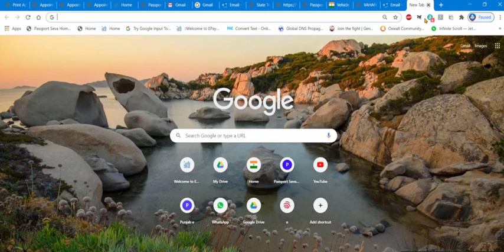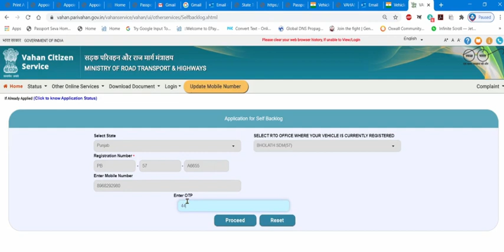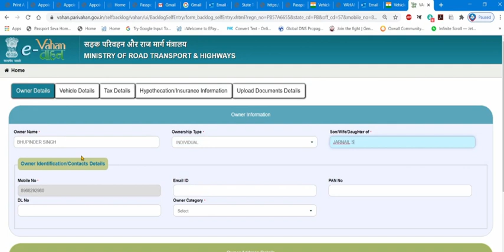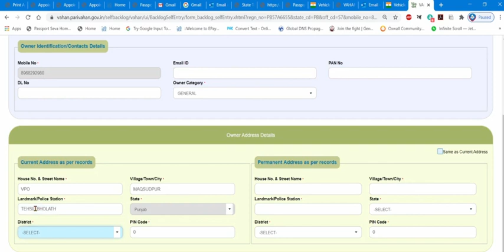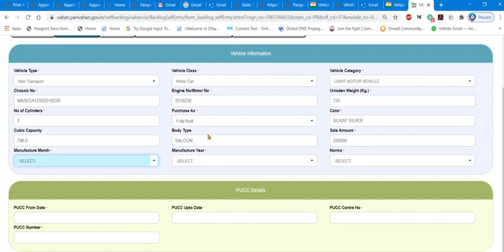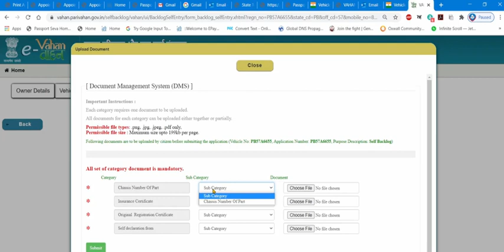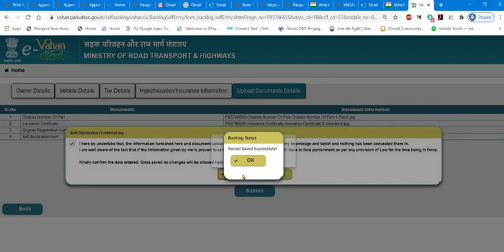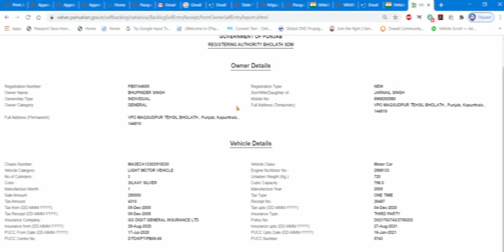rc renew online kaise kare punjab state //RC BACLOG ONLINE PUNJAB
app is video me step by step dekhe gey ki maine kon se link se rc apply ki hai,
rc renew online kaise kare punjab state me j sab kug app video me dekhe//
 how to old rc convert to new rc// plastik rc kaise banye // rc renew online kaise kare//
RC BACKUP ONLINE KAISE KARE// INSURANCE KAISE KARE ONLINE// bike rc backstore restore kaise kare// rc data backup kaise kare parivhan website se.